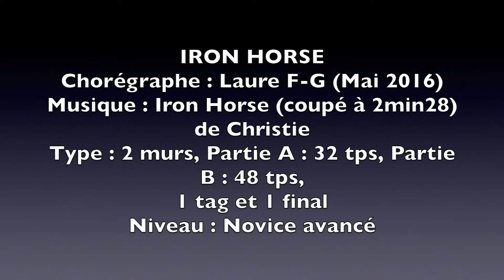IRON HORSE DE LAURE F-G pour LCDF (Mai 2016)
Choré crée lors des 10 ans du Cheval De Fer de Fourchambault-58  par Laure pour faire la surprise à notre animateur Marc